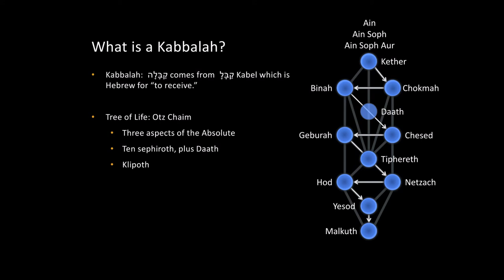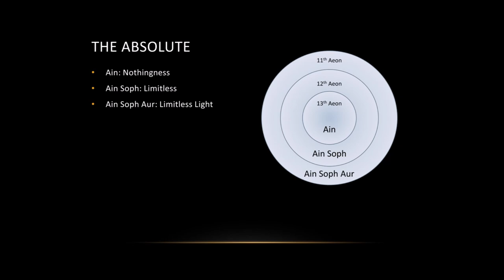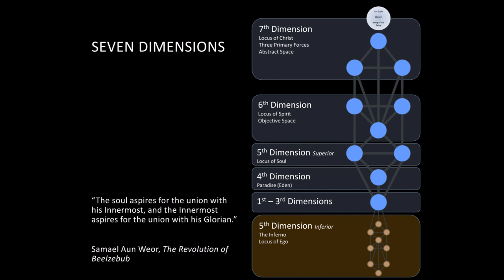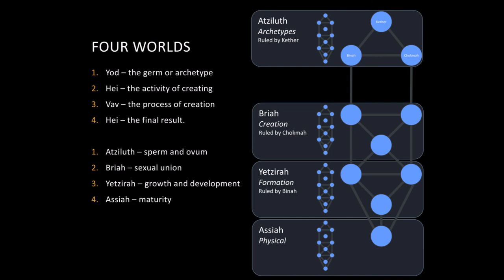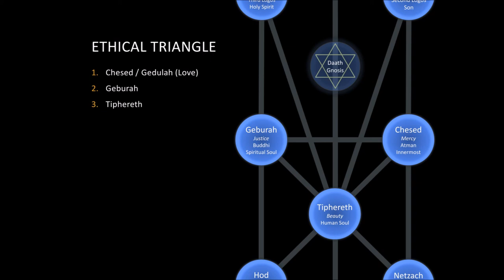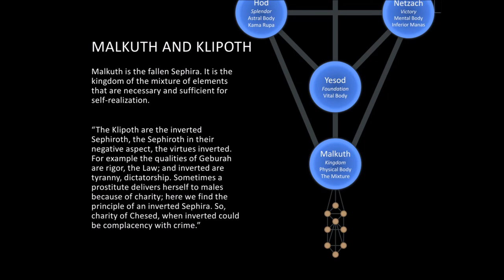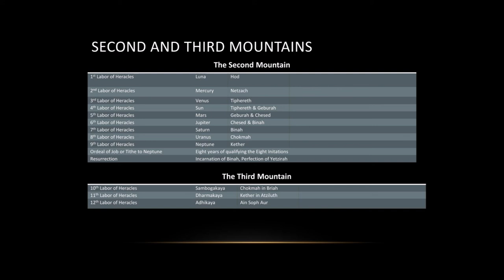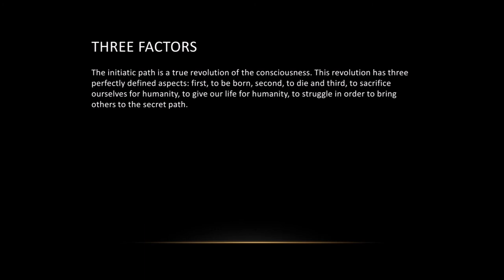Beginning Here and Now Introduction to Initiatic Kabbalah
This lecture outlines the entire path of self-realization, and explains it in relation with the Tree of Life of Kabbalah, the seven dimensions, the Four Worlds, the bodies of the soul, levels of consciousness, and much more.